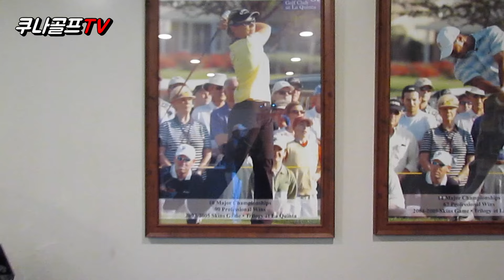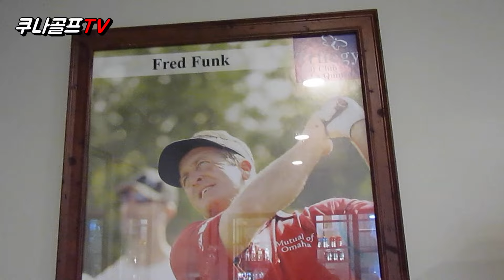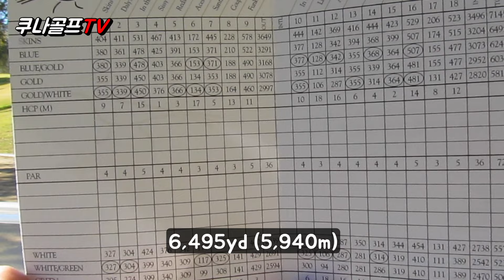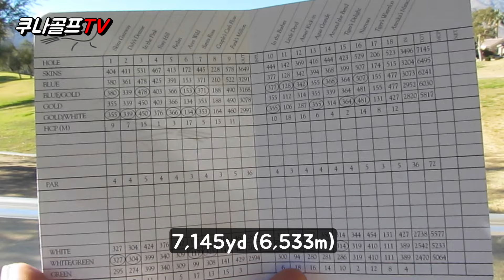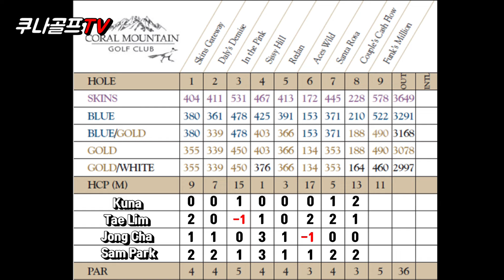공 깨지겠어요~ 살살 플리즈~(feat, Coral Mountain)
안녕 하세요
캘리포니아 에서 트럭커로 그리고 주말 골퍼로 열심히 그리고 즐겁게
이민 생활을 하고 있는 쿠나 입니다
찾아 주셔서 감사 합니다~!